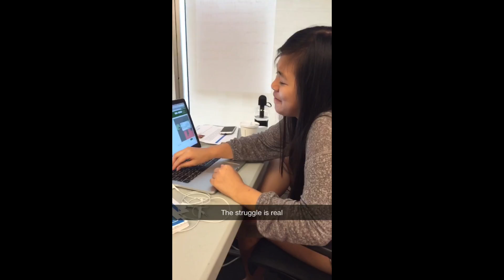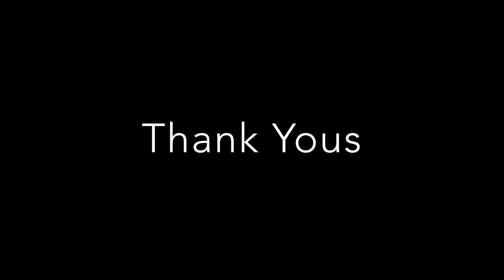Girls Who Code @ Viacom 2015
Girls Who Code at Viacom 2015 video montage,  Mr. Blue Sky and Young Blood